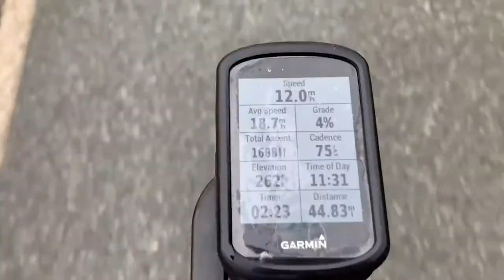Tour De Vale 2021 | WheelPower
Over 830 cyclists descended on Stoke Mandeville Stadium as WheelPower welcomed riders of all ages and abilities to take part in the 2021 MKFM Tour de Vale charity bike ride. (Biggest in Buckinghamshire, UK).

There were 3 routes to choose from. 115K (Advanced Rider's), 70K (Challenge) and 25K (Fun Ride). There really was a ride for everyone. (So no excuses).

Hope you enjoy the video. For those interested I completed the 115K course in 4 hours 18 minutes. Hopefully get that down for next year!